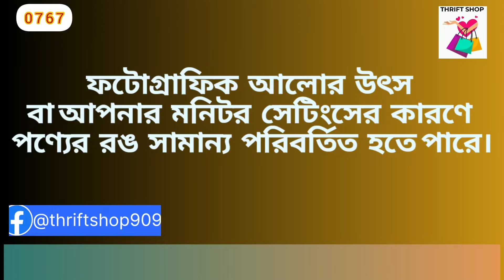কাড়াকাড়ি সেলে ইমপোর্টেড স্কার্ট thrift_shop winter January 2024